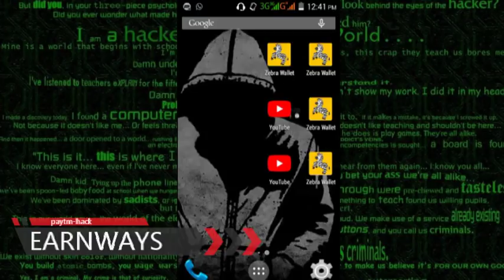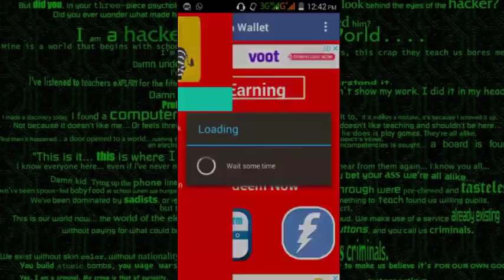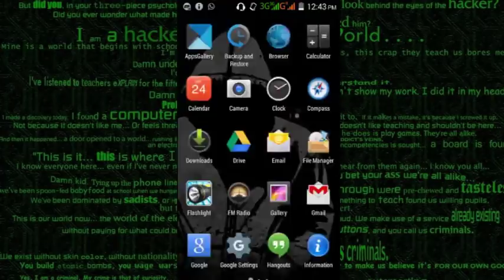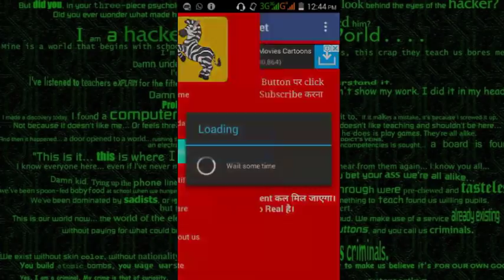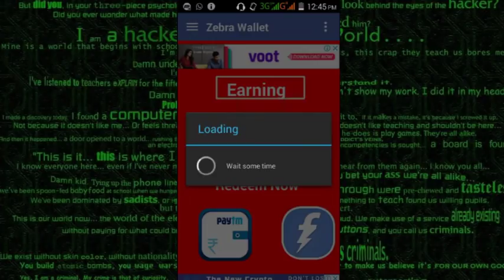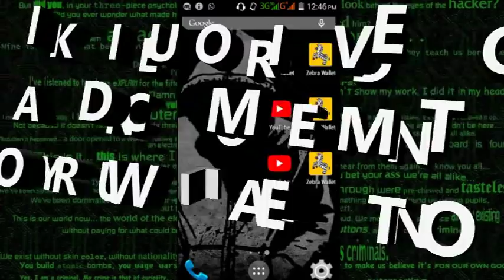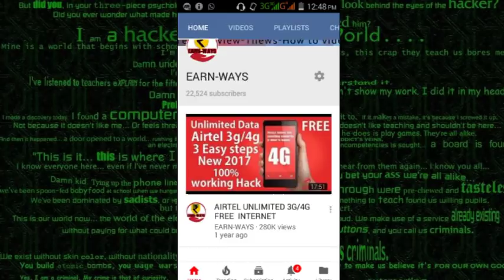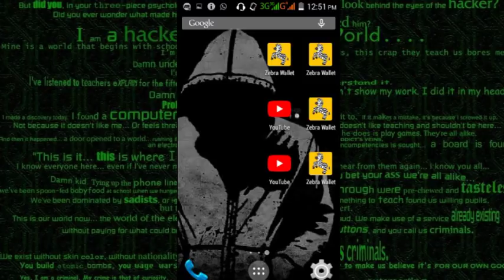UNLIMITED PAYTM TRICK. Unlimited paytm cash daily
FOR FREE RS.50 /--

1.LIKE VIDEO.AND
2.COMMENT YOUR ZEBRA WALLET NO. AND

 GET RS.50 NOW.

FOR THIS FULL TRICK

2. CLICK on BELL ICON
3.TAKE a SCREEN SHOT
4.SEND IMAGE TO OUR WHATSAPP NO. AND GET FULL TRICK.

JOIN OUR WHATSAPP GROUP FOR MORE HACKING TRICKS